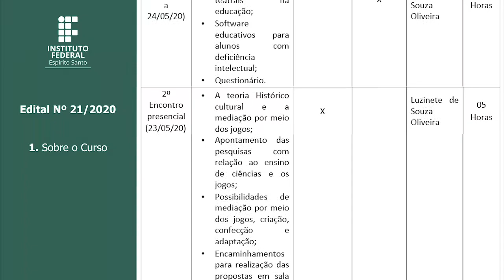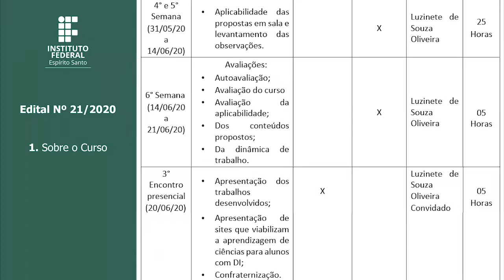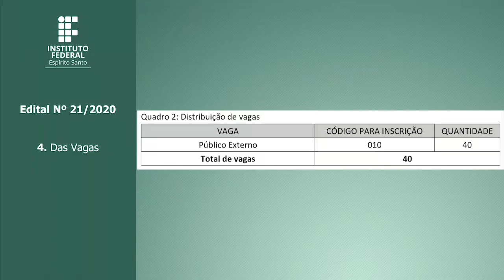Edital 21/2020 - Jogos e Inclusão [Libras]